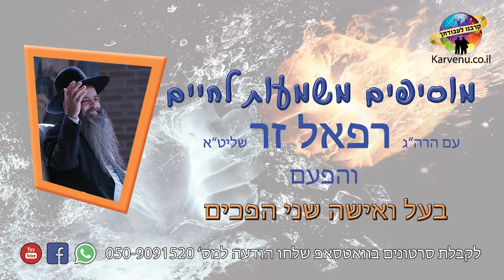הרב רפאל זר HD | בעל ואשה שני הפכים!